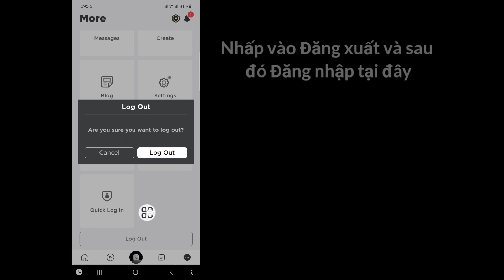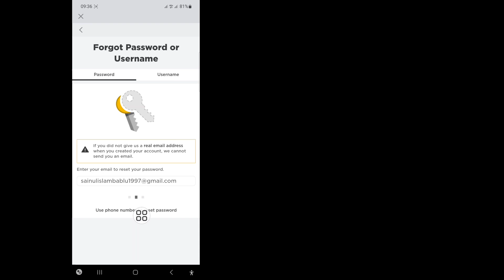Cách biết mật khẩu Roblox của bạn khi bạn đăng nhập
Trong video này, tôi sẽ chỉ cho bạn Cách biết mật khẩu Roblox của bạn khi bạn đăng nhập | Cách biết mật khẩu Roblox của bạn, hãy xem toàn bộ video này và tìm hiểu bằng cách làm theo tất cả các bước của tôi mà không bỏ qua. Đó là một quá trình rất đơn giản chỉ mất một thời gian.
 Điều này quan trọng nhất đối với tất cả người dùng Roblox.

 Thích | Theo dõi | Chia sẻ